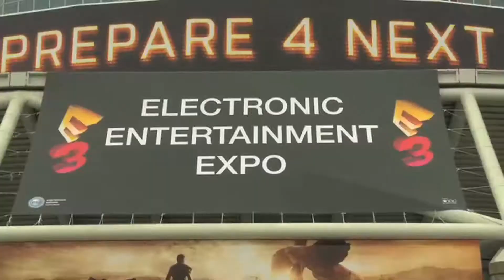E3 Part 2: Pete Parsons Destiny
Part 2 of our series live from E3, Maude chats to the COO of Destiny. They talk moving on from Halo, character classes and multiplayer features!